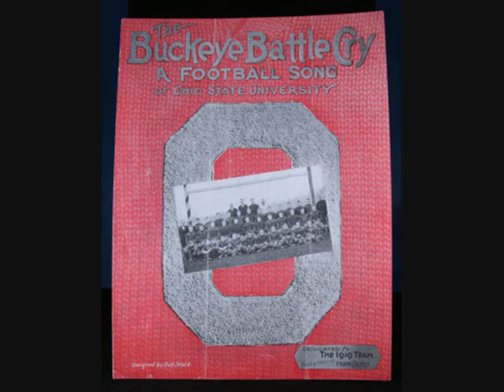2013 Buckeye Battle Cry - Old to New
Courtesy of Frank Crumit, 1924 and the photographers of the Columbus area. Special thanks to the Ohio State Marching Band.